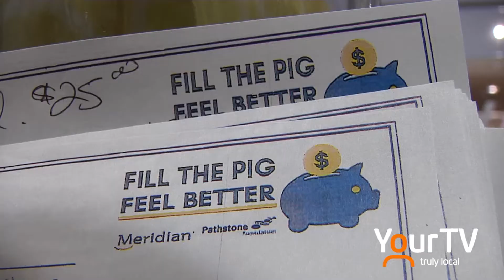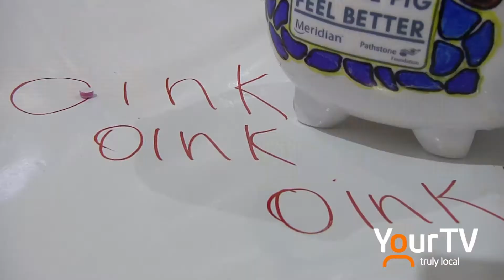Fill The Pig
The Pathstone Foundation has partnered with the Meridian Credit Union on a month long campaign to assist the walk-in clinics at Pathstone Mental Health. Mike Balsom has the details from the Pen Centre.